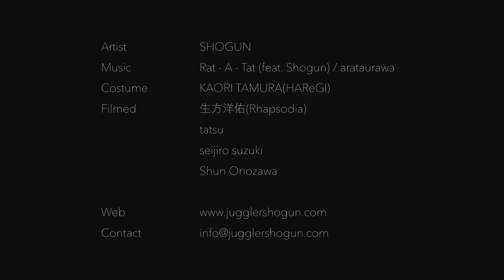SHOGUN - 3 min Promo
Artist:SHOGUN
Music:Rat - A - Tat (feat. Shogun) / arataurawa
Costume:KAORI TAMURA(HAReGI)
Filmed: tatsu, 生方洋佑(Rhapsodia), seijiro suzuki, Shun Onozawa

1995年生まれ。東京都出身。2008年、ジャグリングを始める。 2015年、東京都が発行するパフォーマーライセンス「ヘブンアーティスト」の審査会に合格し、プロ活動を開始する。スティックを自在に操るジャグリング「デビルスティック」を最も得意とする。2015年には、ジャグリング国際大会にて開催されたトリック競技会「X Juggling」において優勝。 現在、大道芸・劇場公演・展示会・サーカスフェスティバルなど、世界各地のイベントに出演中。

SHOGUN was born in 1995 in Tokyo and started juggling in 2008. In 2015, he started his career as a professional juggler when he obtained the “Heaven Artist” street performing license for busking in Tokyo.
He specializes in a form of stick manipulation called “Devilsticks”. In 2015, he won 1st prize in the “X Juggling” competition held at the International Juggling Festival in the USA. Throughout his career, he has performed in various venues such as street performance festivals, theaters, expos, and circus festivals worldwide.